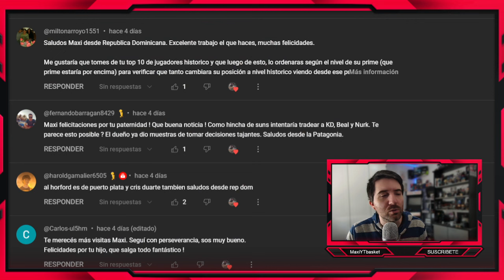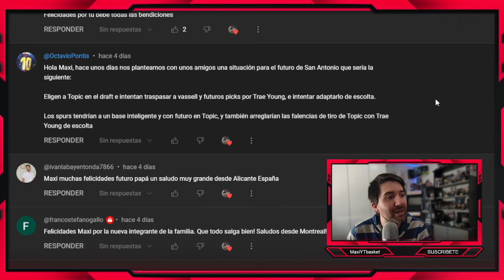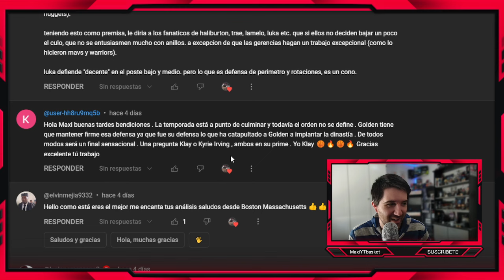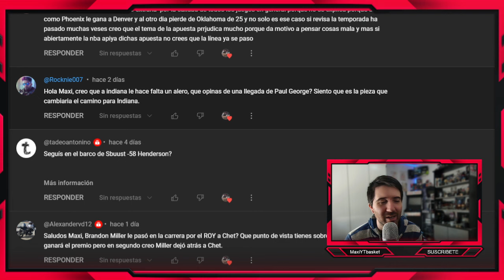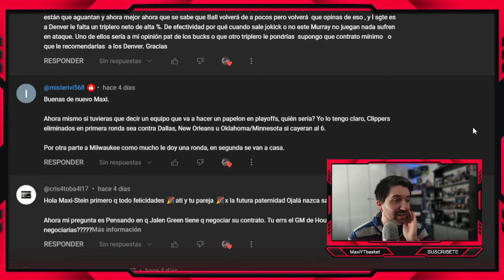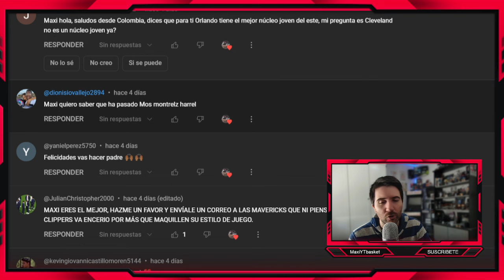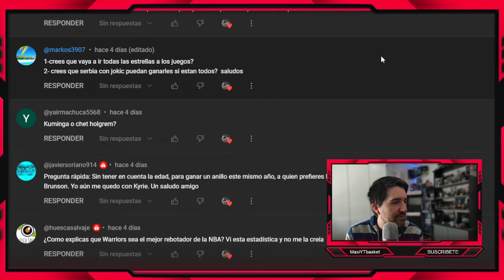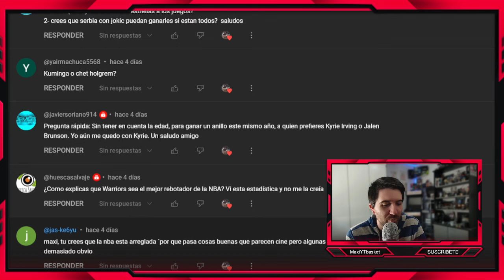La NBA ¿ARREGLADA?🚨 Warriors y los REBOTES💥 Paul George A INDIANA?🤯 COMENTANDO COMENTARIOS NBA #159